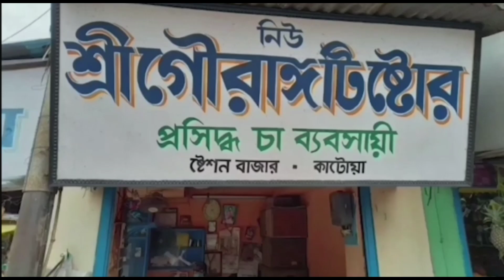Katwa Pourosabhar 18 No. Ward TMC -er Ugyoge Bsanta Utsav Palon 09/03/2023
কাটোয়া পৌরসভার ১৮ নম্বর ওয়ার্ড তৃণমূল কংগ্রেসের উদ্যোগে বসন্ত উৎসব পালন 09/03/2023